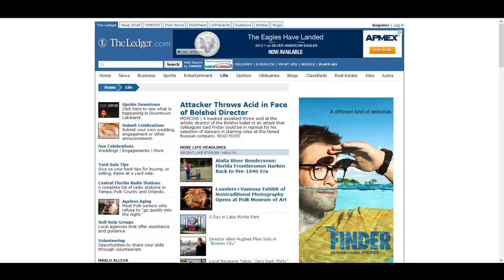3D Cube - Finder -The Ledger